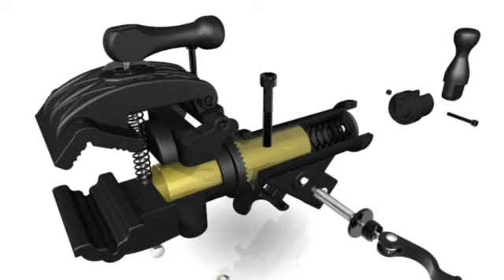BikeClampMac.mov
Bike stand clamp head assembly